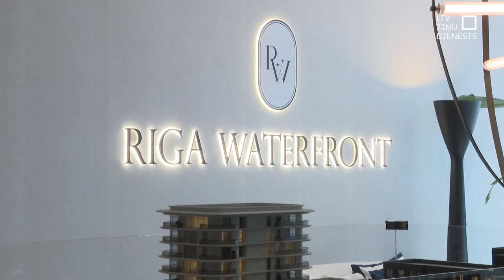Pašvaldība var atkāpties no memoranda ar “Riga Waterfront”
Rīgas dome apsver iespēju pārtraukt sadarbību ar Andrejostas attīstītāju, kurš pirms nedēļas prezentēja vērienīgu Daugavmalas attīstības vīziju. Rīgas mērs Vilnis Ķirsis uzsver, ka investoriem tiks prasīti paskaidrojumi, kāpēc publiski prezentētā projekta vīzija būtiski atšķiras no tās, kas pašvaldībai tika rādīta pirms memoranda parakstīšanas. Šī vīzija pirmšķietami arī neatbilst spēkā esošajam teritorijas plānojumam.